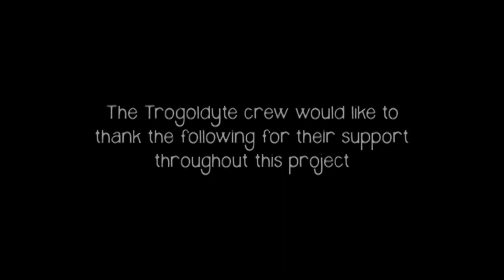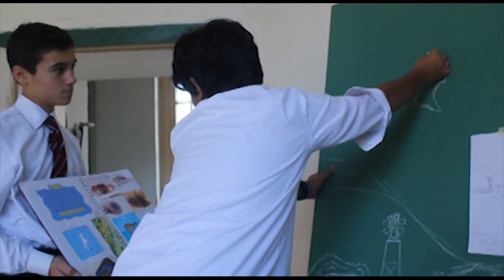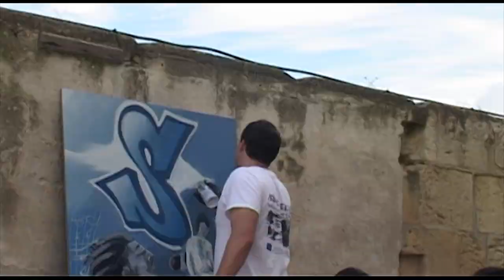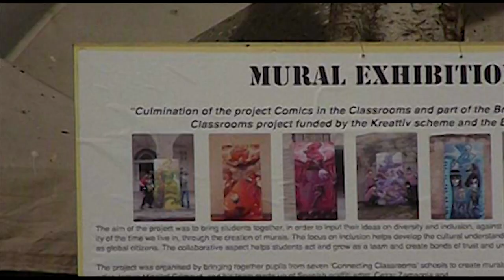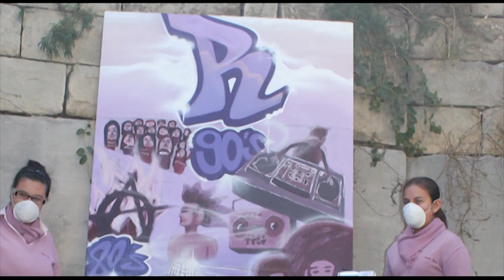Kreattiv Workshops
Part of the PuttingColourIntoTheStreets project. Directed by James.M. Grimaud, together with street artists Chris Langer & Cezar Zamacola. The theme of the project was based around the word 'Diversity', where each group of students painted a scene on an 8x4ft canvas. At the end of the workshops, an exhibition was held where all boards where put together to spell out 'Diversity'